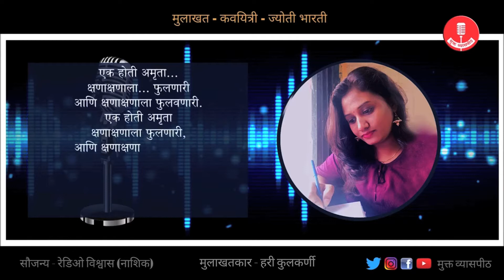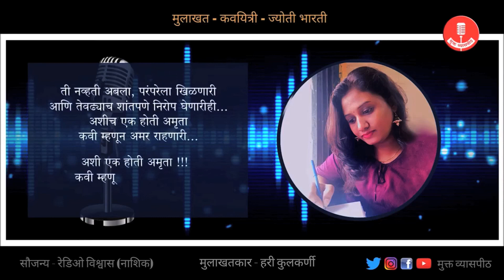एक होती अमृता | Ek Hoti Amruta | ज्योती भारती | Jyoti Bharti | मराठी कविता | Marathi Kavita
ज्योती भारती यांचा 'बोलावं म्हणतेय' हा कविता संग्रह खालील लिंकवर उपलब्ध आहे.

अमृता प्रीतम...
भारतीय कवयित्रींतील लोकप्रिय नाव.
त्यांनी आयुष्य लिहिलं आणि त्या कविता जगल्या.
याच 'अमृता'चा ज्योती भारती यांनी 'एक होती अमृता कवितेद्वारे' घेतलेला हा वेध.

कविता - एक होती अमृता
कवयित्री - ज्योती भारती

माहिती आणि मनोरंजक पोस्टसाठी मुक्त व्यासपीठच्या फेसबुक पेज लाईक करा.
तुमच्या आवडत्या मुक्त व्यासपीठला इतर मंचांवर फॉलो नक्की करा.